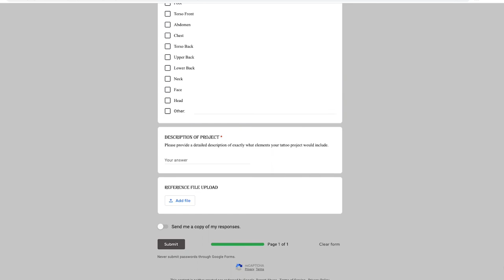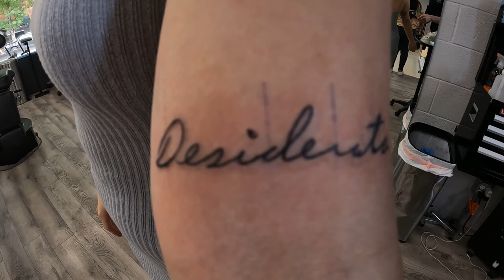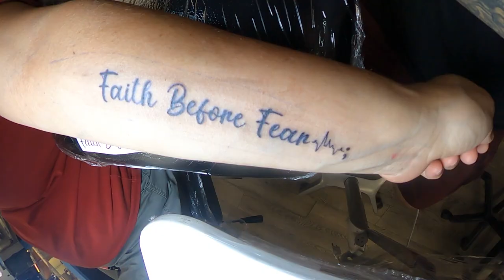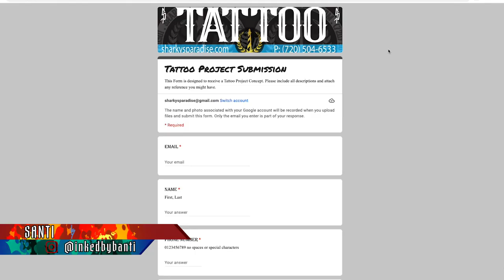Sharky’s Paradise Tattoo Weekly Recap - Episode 8 (SEASON ONE FINALE)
TATTOOS, PIERCINGS, PERMANENT MAKE-UP, AND MORE! Sharky’s Paradise has it all! Welcome back to our WEEKLY RECAP vlog series with the premiere of EPISODE 8 - the FINALE of SEASON ONE!

Join the Sharky crew as they discuss their best tattoos, piercings, & permanent make-up they did this week, including 3 matching tattoos done by three different artists. Jess and Sharky go on a fly safari with their kids.

Sharky’s Paradise is located at
233 Main Street
Longmont, CO 90501

FOLLOW SHARKY’S PARADISE